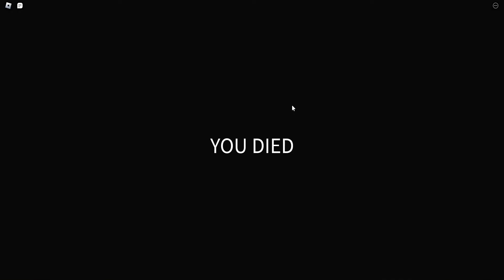Roblox 2022 10 09 18 03 00